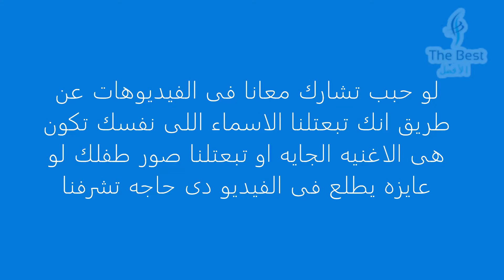افضل اغنيه باسم عبدالرحمن 2 | Abdalrahman song | اغنيه عبدالرجمن حبيته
فضل اسم عبد الرحمن :
عن ابن عُمَرَ قال: قال رسول اللَّهِ صلى الله عليه وسلم: (إِنَّ أَحَبَّ أَسْمَائِكُمْ إلى اللَّهِ عبد اللَّهِ وَعَبْدُ الرحمن) رواه مسلم

معنى اسم عبد الرحمن :
عبد الرحمن هو من الاسماء المضافة يتكون من جزئين مضاف ومضاف إليه .

الجزء الاول : عبد : ومعناه التابع ، الرقيق ، الخاضع ، وكل اسم أضيف إلى ” عبد ” فهو مذكر حتماً – وكانت إضافته في الجاهلية إلى الإله ، وبعض الأوثان ، وبعض المعبودات ، أما فى الإسلام فلا يضاف عبد إلا إلى اسم من اسماء الله الحسنى .

الجزء الثانى : الرحمن : وهو مشتق من الرحمة  ، والرحمة في اللغة هي الرقة والتعطف والشفقة , وتراحم القوم أي رحم بعضهم بعضا والرحم فرابة الانسان .

واسم الرحمن اختص به الله لا يتسمى به غيره فقد قال الله (قُلِ ادْعُواْ اللَّهَ أَوِ ادْعُواْ الرَّحْمَنَ) فقرن بين اسمي الله والرحمن  فكما أن لفظ الجلالة (الله ) لا يتسمى به غيره  فكذلك اسم (الرحمن )

ولما تسمى مسيلمة الكذاب بـ(رحمن اليمامة ) واشتهر بذلك لقبه رسول الله بالكذاب وجعله الله نكالا فلايذكر اسمه إلا إذا اقترن بالكذاب فصار علما لا يعرف إلا به .

وقد ذكر اسم الرحمن فى القرآن 48 مرة وآخر سورة ذكر فيها هي سورة النبأ قال تعالى {يَوْمَ يَقُومُ الرُّوحُ وَالْمَلَائِكَةُ صَفًّا لَا يَتَكَلَّمُونَ إِلَّا مَنْ أَذِنَ لَهُ الرَّحْمَنُ وَقَالَ صَوَابًا} [النبأ : 38]

صفات من يحمل اسم عبد الرحمن :
 حنون .
يهتم بالتفاصيل كثيرا .
مبتكر .
ذاكرته قوية وسريع الحفظ .
عصبى حينما تثير غضبه فلاتنتظر أن يهدأ سريعا .
فضولى جدا .
كثير الكلام مع من يعرف وقد يكون سطحى جدا مع الغرباء .